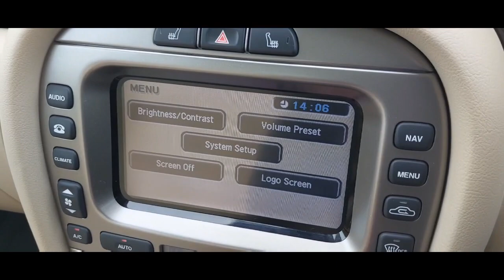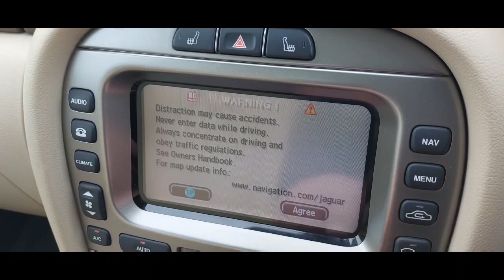Jaguar X-Type 2.2D SE Auto Saloon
Lovely low mileage Jaguar X-Type 2.2 D SE Auto Saloon finished in Quartz grey with Barley Leather and Satin rosewood veneers. Full service history predominantly by Jaguar main dealers and Jaguar independent specialists at 1k, 9k, 22k, 26k, 31k, 40k, 43k and 48k miles. Complete with 3 month warranty and new MOT prior to sale.